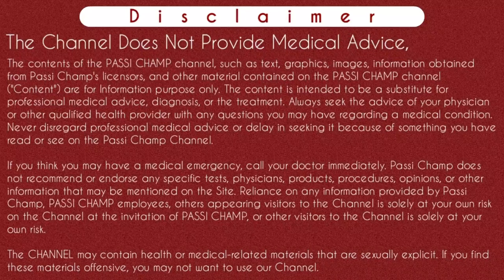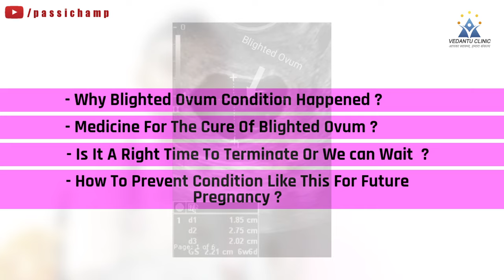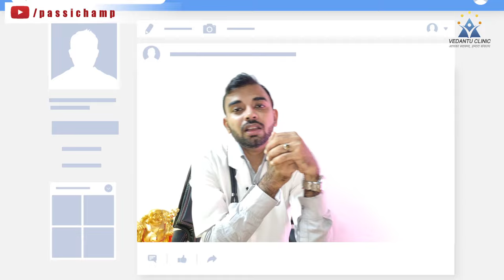Blighted ovum pregnancy in hindi | blighted ovum in ultrasound | blighted ovum causes & treatment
ovum in ultrasound | blighted ovum symptoms | blighted ovum causes | blighted ovum treatment - passichamp (2022)

Iss video main maine blighted ovum ke bare me btaya hai ki blighted ovum ultrasound me ata hai toh kya blighted ovum pregnancy na hone ka sign hai. Blighted ovum ke causes matlab karan kya hote hai aur blighted ovum ka treatment kya possible hai. Blighted ovum ultrasound me ane ke baad kya aap aur wait kar sakte hai ya apko pregnancy khatam karni padegi. Kya blighted ovum ke liye koi treatment ya koi medicine available hai ? Jyada jankari ke liye video ko pura dekhe.
Thanks..

Instagram.com/passichamp
Facebook.com/passichamp
Linkedin.com/passichamp
YouTube.com/passichamp

Time-Stamp:-
00:00 | Upcoming in this video Blighted Ovum
00:11 | ABOUT VIDEO Blighted ovum in ultrasound
02:05 | blighted ovum causes explained
03:25 | what is blighted ovum
06:52 | how to confirm that report is correct regarding blighted ovum
07:45 | Blighted ovum treatment
08:13 | waiting time period in blighted ovum
09:31 | causes of blighted ovum
11:58 | how to prevent blighted ovum condition in future pregnancy